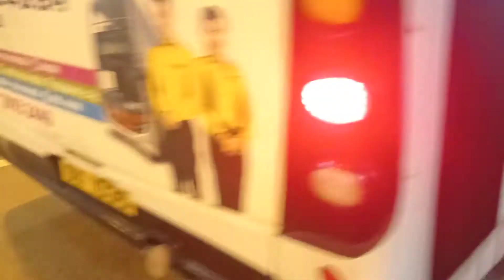MTR 515 SX1035@506駛離屯門碼頭巴士總站